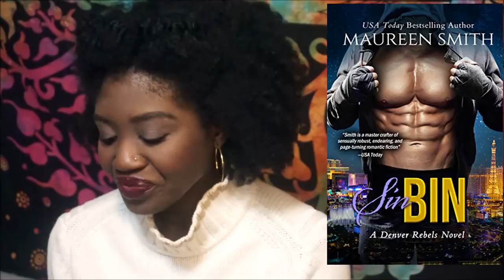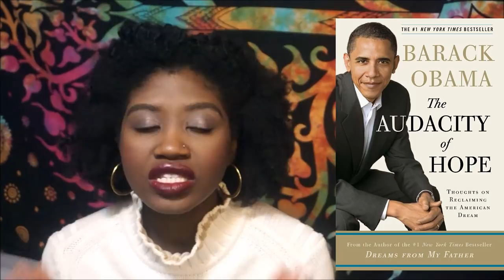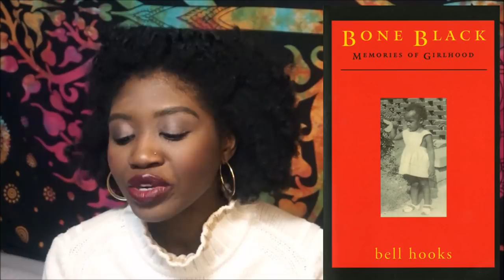NETFLIX BOOK TAG!!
This one was filmed a while ago! Hope y'all enjoy :-)

|| ABOUT ME ||